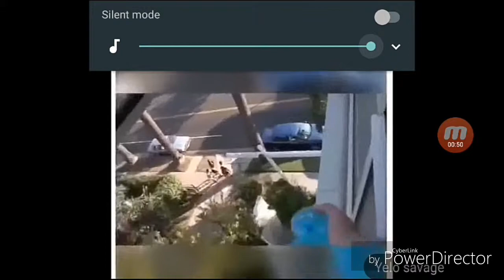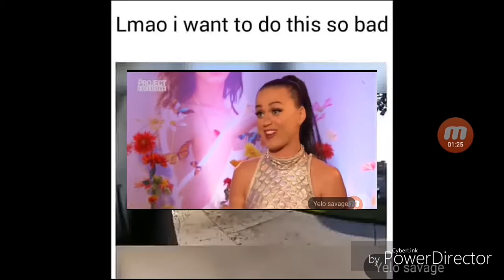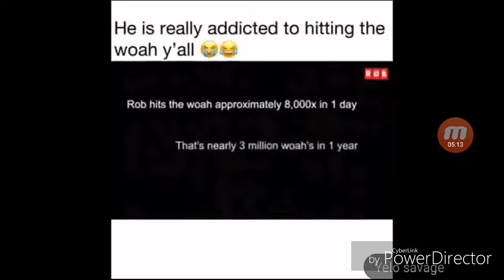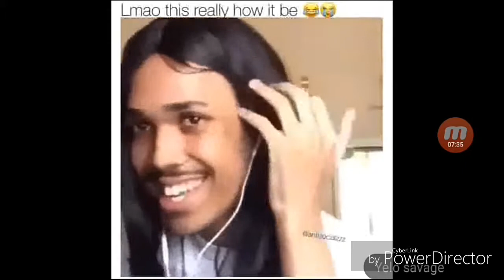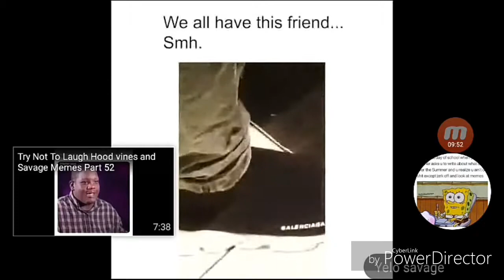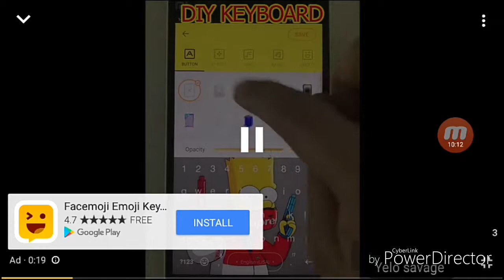hood videos part 1